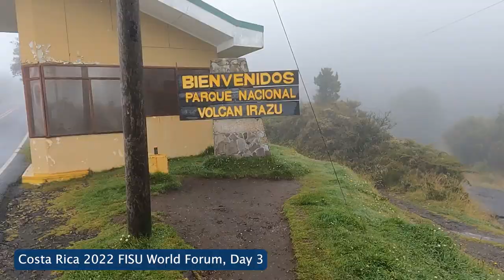Visit to the volcano and fun in sports, Costa Rica 2022 FISU World Forum.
The cultural and sports program on the 3rd day of the Costa Rica 2022 FISU World Forum included a visit to the Irazú Volcano and sports activities, such as badminton and football, at the facilities of the Cartago Campus of the Tecnológico de Costa Rica (TEC).